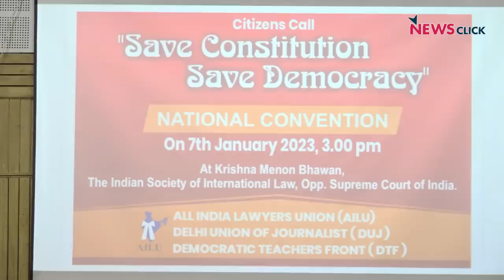दिल्ली: संविधान और लोकतंत्र पर बढ़ते हमलों के खिलाफ एक साथ आए पूर्व जज, वकील, शिक्षक और पत्रकार!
सुप्रीम कोर्ट के पूर्व जज और वरिष्ठ वकीलों ने देश में संविधान और लोकतंत्र पर बढ़ते ख़तरों को लेकर शनिवार 7 जनवरी को एक राष्ट्रीय कन्वेन्शन किया जिसमें कई गंभीर टिप्पणियां की गईं।

सुप्रीम कोर्ट के पूर्व जज वी गोपाल गौड़ा ने तो यहां तक कह दिया कि वर्तमान सत्ता देश को हिंदू राष्ट्र बनाने में लगी है । इसके साथ ही इस कन्वेंशन में अन्य पूर्व जज, वकीलों और पत्रकारों के साथ प्रोफ़ेसर्स ने भाग लिया। देखिए हमारी ग्राउंड रिपोर्ट